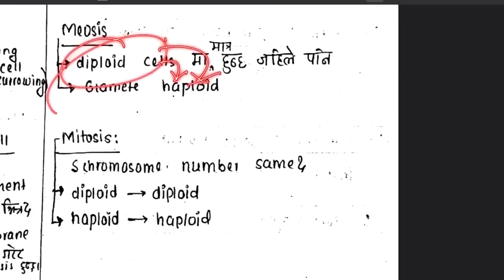6 Marks Cell biology Sure Shot 🔥With Most Important Questions For CEE 🔥🌸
For One Shot Notes, Follow the link given below 😇

Watch this Playlist for FULL SURE SHOT 2 Videos

PYQs Series Videos

I Am Nabin Bhandari, 3rd Year Medical Student from MCOMS Pokhara . I Got Scholarship Both in TU & KU With Rank 39 in Entrance exam 2020 . I Have been Guiding Medical Aspirants since 3 Years

Time Stamp:
0:00 Intro
00:38 Introduction to cell
00:40 History
02:11 Exception to cell theory
03:11 Cellular totipotency
03:25 Pluripotency
04:38 Cell wall
08:58 Cell membrane
13:20 Transport
15:01 Mitochondria
17:51 Plastids
20:18 Endoplasmic reticulum
22:15 Golgi bodies
24:09 Centriole, Cilia and Flagella
26:44 Cell division

Cee Motivation
Most Important Question of Physics for cee
Most Important Question of Chemistry for cee
Most Important Question of Biology for cee
Name mbbs
Entrance dose
Cee aspirants

class 11 physics one shot jee